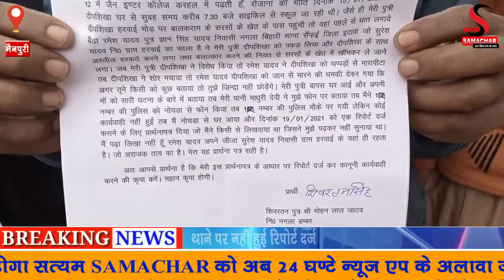मनचलों द्वारा पीड़िता के साथ की बलात्कार की कोशिश थाने पर नहीं हुई रिपोर्ट दर्ज पीड़ित ने एसपी से रि